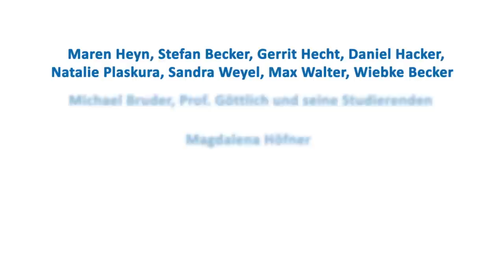Noch keinen Plan, wie Studieren geht?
Wir zeigen's Dir gerne - Studieneinführungswoche der JLU